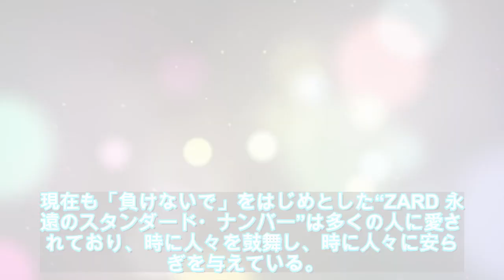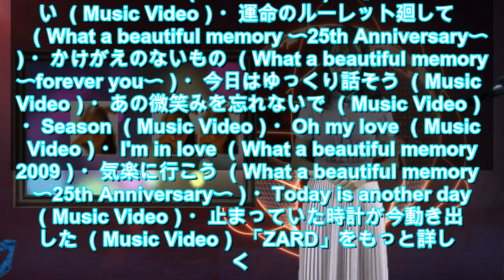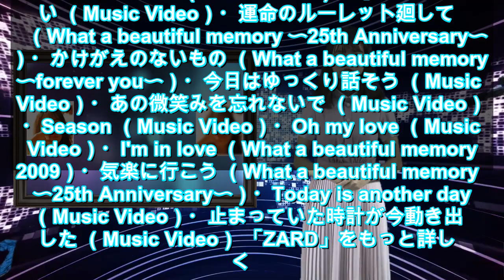【緊急ニュース】 - 2020年04月15日 ZARDが17曲のMVとLIVE映像をYouTubeで期間限定公開 5月6日まで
音楽,ZARD,YouTube,ニュース,